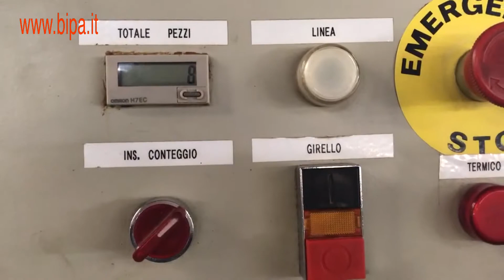COLLAUDO GRUPPO WEINIG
Collaudo gruppo scorniciatrice Weinig, Troncatore Friulmac, giostra e nastro di ritorno.